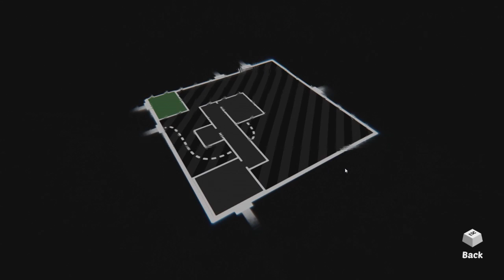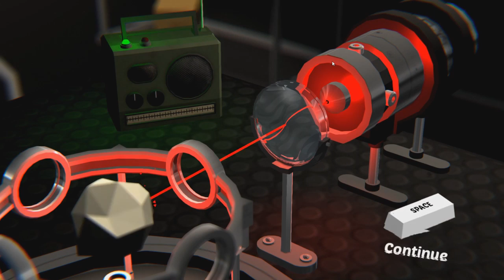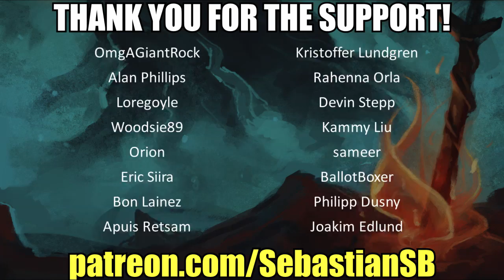Let's Play Small Radios Big Televisions Part 1 - Magnetic Distortion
Game Description:

Explore the inner workings of deserted factories in search of data cassettes that contain boundless virtual worlds. Collect more tapes and explore more worlds and you'll soon discover new methods of traversal and control that will take you farther than you'd ever expect.

Descend into abandoned factories in search of lost cassette tapes that hold boundless virtual worlds. Explore, manipulate, and distort the tapes to make them reveal their secrets. Solve mechanical puzzles and map the winding halls of these empty monoliths. Will you be able to find the way out, or what has happened?

Key Features

Collect: More than 30 different tapes and distorted versions to explore.

Listen: Distinctive soundtrack that changes along with each tape that is warped.

Search: Find items within the tapes to help you continue on your journey.

REVIEWS

“...a game of divergent, haunting realities”
8.5 – Destructoid

“A really pretty weird thing that’s fun to click on.”

“Small Radios Big Televisions looks like it's going to supply a some pretty magnificent worlds to get lost in.”
Kill Screen